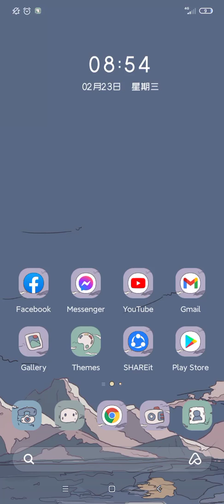Cats & Soup Fishing pond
Feed your adorable cats by simply fishing in the pond.

You can also decorate your cats room and dress them if you want.

It's super cute and you can also choose tracks that you might like.